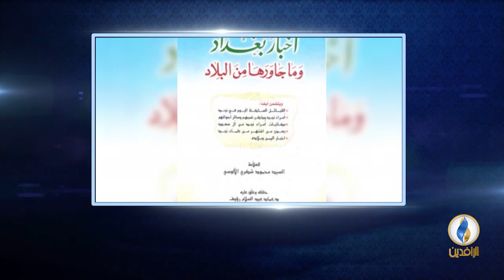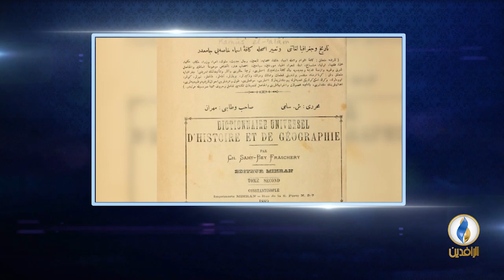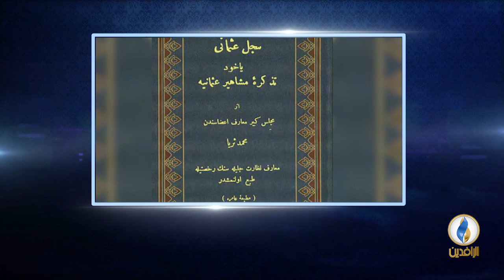أعلام_من_العراق | الحلقة - 50 - عبد الحميد عبادة